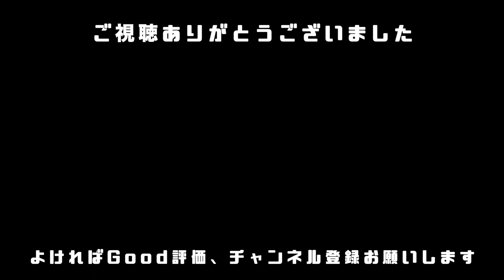ディスクブレーキのメリットとデメリット【ロードバイク】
tom's cyclingです！夫（TOMI)と嫁（YOPI)でお送りします！
今回はYOPIがディスクブレーキについてお話します！何かと話題となっているディスクブレーキですが、「実際どうなの？」と感じている方も多いはず。。まだ使って２ヶ月ですが、個人的に感じているメリット・デメリットについて語ってみました！是非ご覧ください！！！

TOMIが日常〜ぷちフィジカルセミナーまでつぶやきます！

YOPIがトムズサイクリングの日常を写します！

他の音楽・効果音：DOVA-SYNDROME,HURT RECORD,youtubeオーディオライブラリ